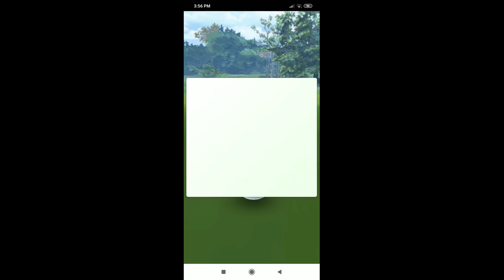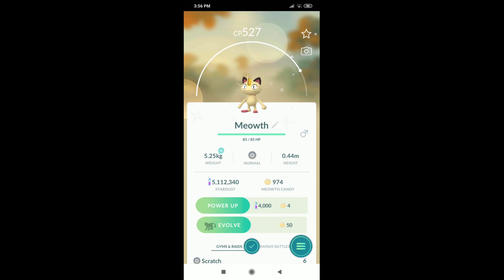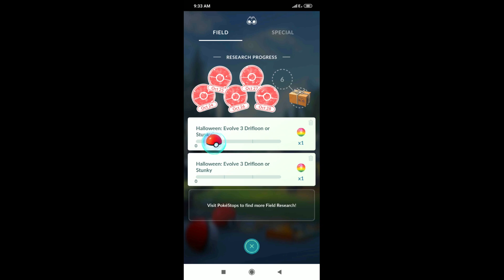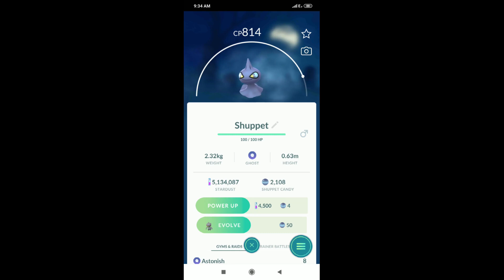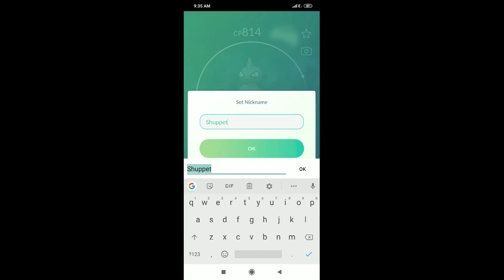Pokémon GO - Dorfspieler fängt brandneues Shiny .::. Dorfspieler - Folge 03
In dieser Serie namens Dorfspieler möchte ich in unregelmäßigen Abständen Pokémon GO-Gameplay aus einem Dorf in Bayern zeigen. Bestimmt mischen sich auch Clips aus einer Kleinstadt in der Nähe dazwischen, da jenes Dorf bis vor Kurzem KEINEN EINZIGEN Pokéstop hatte.

Viel Vergnügen beim Gucken!